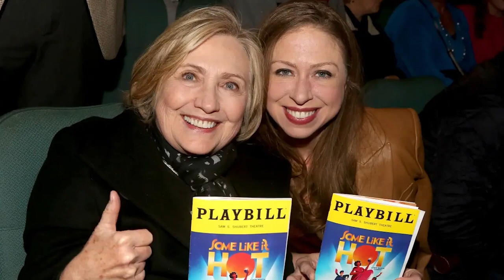Fan poops in aisle near Hillary and Chelsea Clinton at Broadway show | Page Six Celebrity News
Page Six hears that a serial pooper has been stalking the halls of the legendary Shubert Theater — and the last time they struck, a turd appeared in the aisle near Hillary and Chelsea Clinton at “Some Like It Hot.”

A source close to the show insists that it was a regrettable one-off incident.

But another source tells us that the theater’s staff said that the s–t’s (almost) hit the fans at other performances as well.

“Last week when Hillary and Chelsea Clinton were in the audience,” said a source, “the lights came up for intermission and there were two human turds in the aisle just near the famous political duo.”

The insider added, “The house crew dealt with it very appropriately and quickly, and Hillary and Chelsea remained in the theater for the second act.”